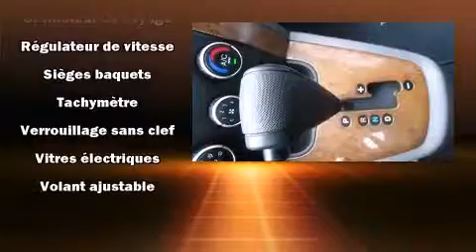2009 Hyundai Tucson GL VERY LOW MILEAGE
Hyundai Gabriel
7020 Henri Bourassa Est

La perfection de conduite, c'est le Hyundai Tucson 2009. Gr��ce �� la souplesse de son efficace moteur 4 cylindres, les passages de vitesses se font tout en douceur, vous serez aussi rassur�� par son syst��me du contr��le dynamique de la stabilit��. Ce mod��le accueille 5 passagers confortablement, notamment gr��ce �� l'��quipement suivant: l'ouverture automatique de la glace du conducteur, un compte-tours, plaques de protection des ��l��ments m��caniques, syst��me de localisation GPS, console de plafond, essuie-glace arri��re, et le t��l��d��verrouillage. L�� o�� il fait plus froid, les occupants appr��cieront �� leur juste valeur les si��ges chauffants et le dispositif de climatisation contr��l��e. Le toit ouvrant �� commande ��lectrique permet de se rapprocher de la nature et d'humer l'air frais en un tour de main. La cha��ne haute fid��lit�� alimente 6 haut-parleurs, qui remplissent l'habitacle de voluptueuses ondes auditives. Hyundai accorde la priorit�� �� la s��curit�� et la protection en incluant: coussins gonflables �� l'avant avec d��tecteur de poids du passager, syst��me antipatinage, un syst��me antivol, et freins �� disque aux 4 roues avec antiblocage. Le dispositif d'assistance au freinage applique une pression suppl��mentaire sur les freins lorsqu'il d��tecte une situation d'urgence. Voici un v��hicule d'occasion certifi�� qui a pass�� haut la main l'exigent processus de certification de Hyundai, qui comprend une inspection rigoureuse en 150 points! Notre objectif: offrir les meilleurs prix et le meilleur service �� chacun de nos clients. N'h��sitez pas �� nous appeler.